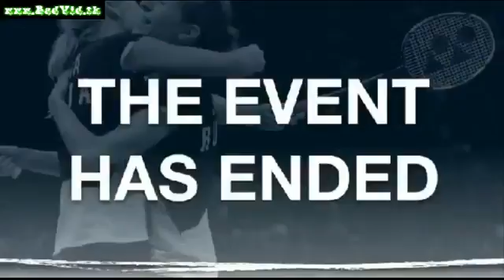Singapore Open 2016 * QF * MD * Takeshi KAMURA/Keigo SONODA CHAI Biao/HONG Wei